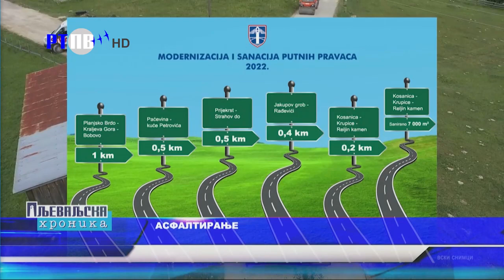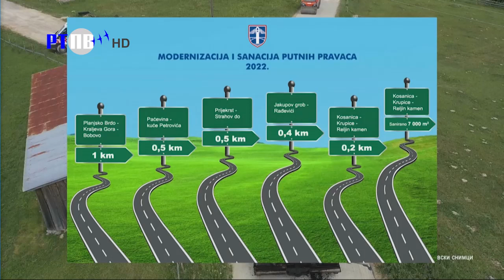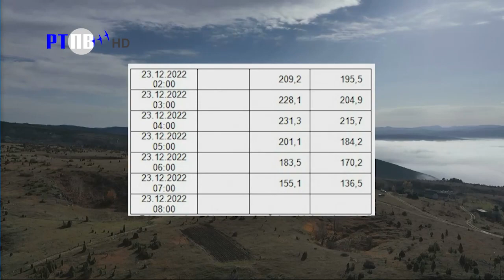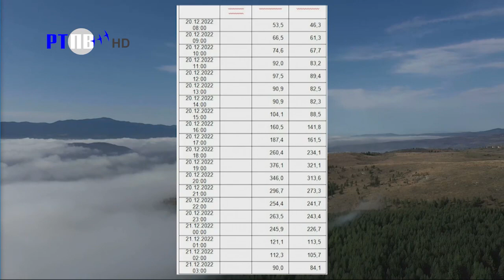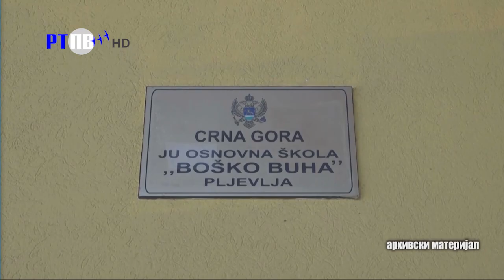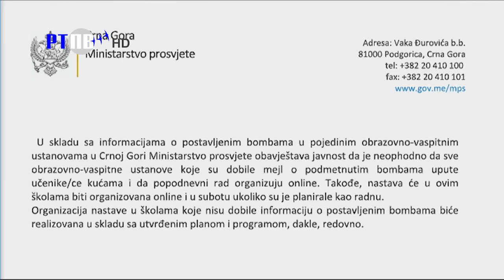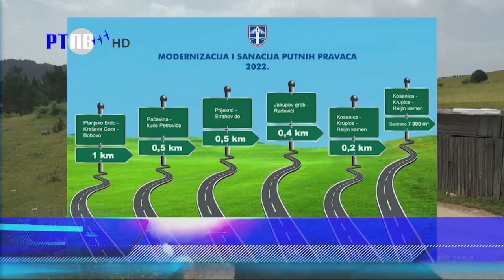TV Pljevlja Pljevaljska hronika 23 12 2022